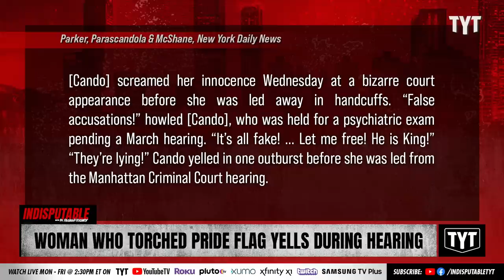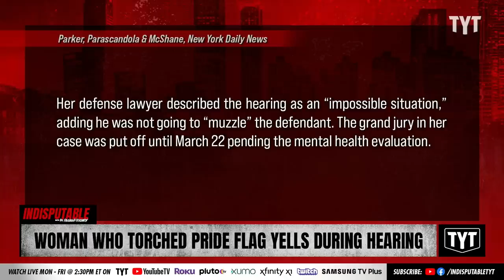Woman Who Torched Pride Flag ERUPTS During Hearing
Angelina Cando, 30, was filmed setting fire to a PRIDE flag Little Prince, a French restaurant on Prince St. in SOHO, New York. Sharon Reed and Francesca Fiorentini discuss on Indisputable.

"A woman caught on video torching a gay pride rainbow flag outside a SoHo restaurant incoherently screamed her innocence Wednesday at a bizarre court appearance before she was led away in handcuffs.

“False accusations!” howled Angelina Cando, 30, who was held for a psychiatric exam pending a March hearing. “It’s all fake! ... Let me free! He is King!”"

230223__ID07Woman